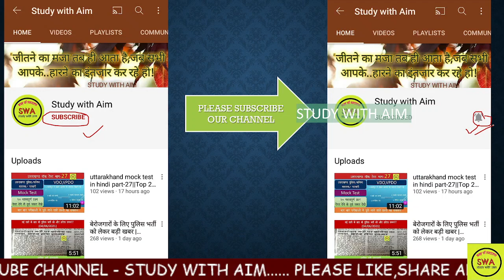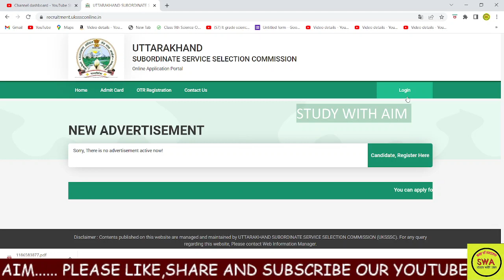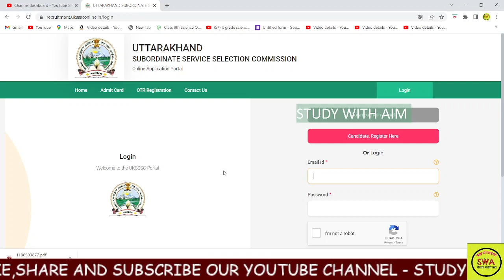Uksssc ने सभी अभ्यर्थियो को दी बडी राहत || अब नही होगी कोई दिक्कत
उत्तराखण्ड पटवारी और लेखपाल भर्ती 2022 | 563 पद | Syllabus,Age limitUKPSC Patwari Lekhpal Online Form 2022 Kaise Bhare | Uttarakhand Patwari Lekhpal Online Form 2022
||उत्तराखण्ड परीक्षा वाणी MCQ Uttarakhand Police Practice Paper 2022 study with aim
Ukpsc Patwari Notification | उत्तराखण्ड पटवारी और लेखपाल भर्ती 2022 | 563 पद | Syllabus,Age limit

उत्तराखंड लोक चयन आयोग द्वारा जारी पटवारी और लेखपाल के 563 पदों पर भर्ती विज्ञप्ति जारी हुई है जिसमें की पटवारी के 391 और लेखपाल के 172 पद हैं तो इस नोटिफिकेशन के बारे हम कंप्लीट डिटेल में इस ब्लॉग में जानेंगे पटवारी लेखपाल के फॉर्म कब से मिलेंगे पटवारी लेखपाल का सिलेबस क्या है उत्तराखंड पटवारी लेखपाल में एज लिमिट क्या है उत्तराखंड पटवारी लेखपाल के अंतिम तिथि है क्या है उत्तराखंड पटवारी लेखपाल सबंधित सभी जानकारी आपको यहाँ मिलेगी
विज्ञापन प्रकाशन की तिथि 14 October 2022 ऑनलाइन आवेदन प्रारंभिक तिथि 14 October 2022 ऑनलाइन आवेदन की अंतिम तिथि 4 November 2022 की।

Ukpsc patwari lekhapal vacancy
age limit uttarakhand patwari
qualification Uttarakhand patwari bharti
ukpsc patwari bharti notification
How fill ukpsc patwari lekhpal form
ukpsc patwari lekhapal ka form kaise bhare
ukpsc new patwari bharti 2022
uk patwari bharti 2022
ukpsc new bhartti 2022
uttrakhand patwari bharti 2022
uk patwari vacancy 2022
uUkpsc patwari lekhpal Requirement
uttarakhand patwari lekhpal Notification